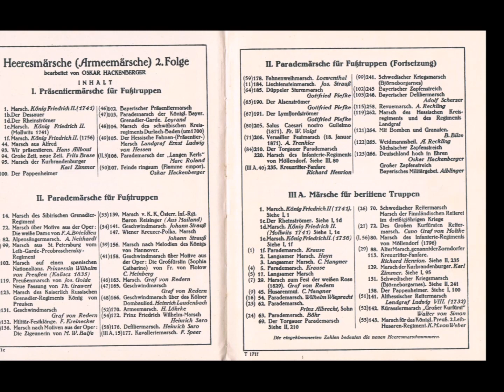HM IIIA, 27 VDHM Des Großen Kurfürsten Reitermarsch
HM IIIA, 27 (auch AM III, 72) Des Großen Kurfürsten Reitermarsch
von Cuno Graf von Moltke

Gezeigte Flagge: Flagge des Reichswehrministers (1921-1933)
Gezeigte Bilder: Kavallerie der Reichswehr von vor Abschaffung der Lanzen (1926) bis 1932/33

Man musste Breslauer sein. Denn bis zur Demobilisierung (Jahreswende 1918/19) des Leib-Kürassier-Regiments Großer Kurfürst (als Dragoner-Garde 1674 gegründet und damit eines der ältesten Regimenter im Reichsheer und Alter Armee) erhielt man seinen Parademarsch im Schritt, eben das vorliegende Stück, fast ausschließlich in Breslau selbst vom Trompeterkorps des Regiments zu Gehör gebracht. Nach 1921 mit Übergang der Vorläufigen Reichswehr ins sogenannte 100.000-Mann Heer übernahm die Tradition der schlesischen Leib-Kürassiere Nr. 1 das 7. (Preuß.) Reiter-Regiment, ebenso mit Hauptgarnison Breslau. Man musste also Breslauer sein ...
Erst mit Ausgabe der Stimmbücher "2. Folge Heeresmärsche" für alle deutschen Musikkorps der Infanterie sowie die Trompeterkorps der Kavallerie und Artillerie, 1926, änderte sich dieser Zustand der lokalen Begrenztheit. Plötzlich fand dieses gravitätische Marsch-Kunstwerk, um es einmal so zu bezeichnen, im gesamten Reich in den Garnisonsstätten mit Standorten von Musikkorps bei zunehmender Beliebtheit rechten Widerhall. Als HM IIIA, 27 wurde es schließlich 1933 ins "Verzeichnis Deutsche Heeresmärsche" katalogisiert. Zu vielen feierlichen militärischen Anlässen stand es bereits in den Jahren davor mit auf den Programmzetteln; eine Situation die im Grund bis heute so geblieben ist. 12 Jahre fatale NS-Zeit sowie die bis zur Wiederbewaffung 1956 weitere 11 Jahre dauernde Nachkriegszeit übersprungen, finden wir das stimmungsvolle Stück in den Stimmbüchern für die Bundeswehr Band 1 (grünes Marschbuch ab 1961) unter der Nummerierung AM I, 38 wieder. Bei der Bundeswehr fungierte es bei der ehemaligen 21. Pz.-Brigade, den ehemaligen Pz.-Bataillonen 174 und 203 sowie beim ehemaligen Panzergrenadier-Bataillon 421 als Truppenmarsch.

Angaben frei nach WIKIPEDIA ohne Gewähr für militärhistorische Richtigkeit.